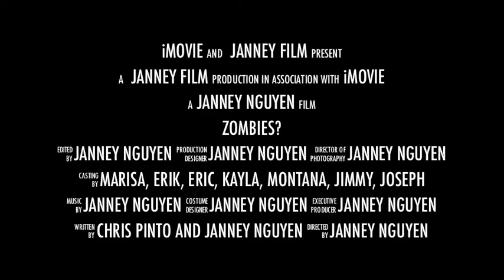Zombie Trailer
A project i made with some of my friends during the summer because we had nothing else to do

hope u enjoy it(: